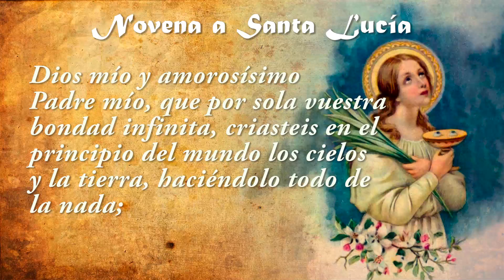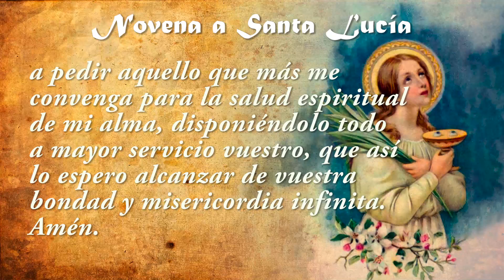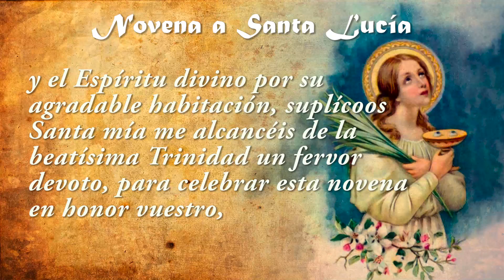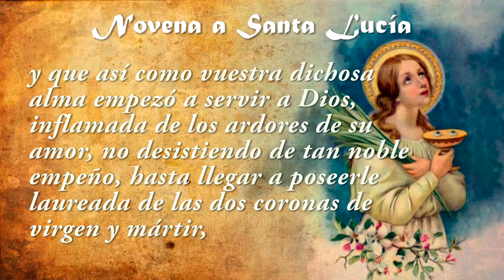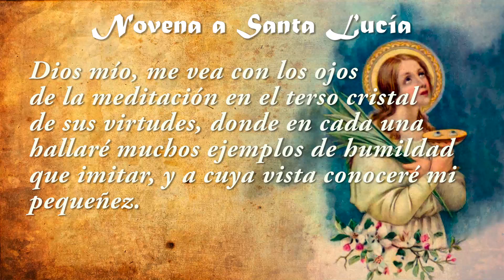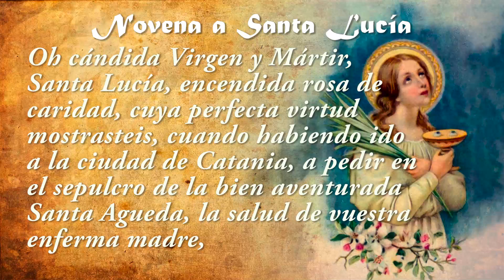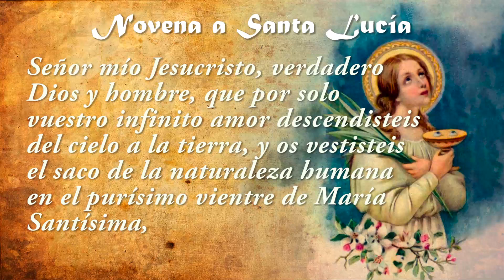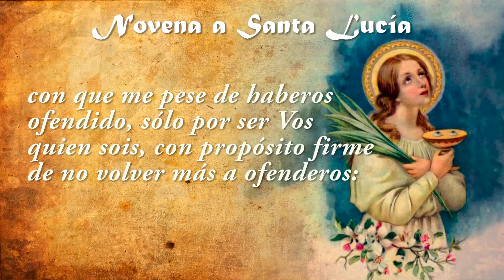Novena a Santa Lucía para CURAR LOS OJOS - Día 2✝️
❤️Los que hicieren esta novena se confesarán y comulgarán el primer día de ella, o al menos en alguno de los nueve.

* ORACIÓN AL ETERNO PADRE PARA TODOS LOS DÍAS
* ORACIÓN A SANTA LUCÍA PARA TODOS LOS DÍAS
* ORACIÓN DEPRECATORIA AL SEÑOR
* ORACIÓN DEPRECATORIA A LA SANTA
* ORACIÓN FINAL A NUESTRO SEÑOR JESUCRISTO PARA TODOS LOS DÍAS.